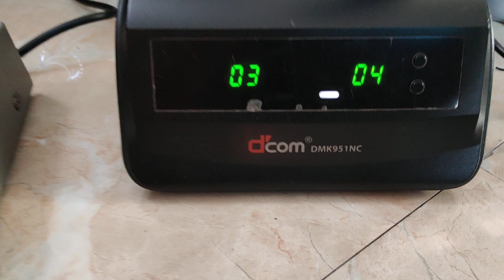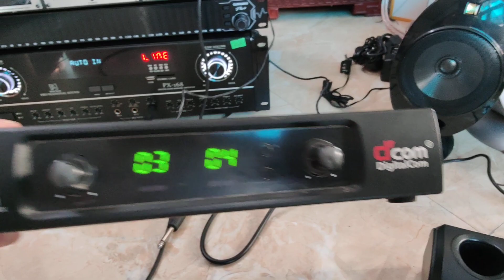HÀNG VỀ CHO CÁC BÁC LH 0911169961